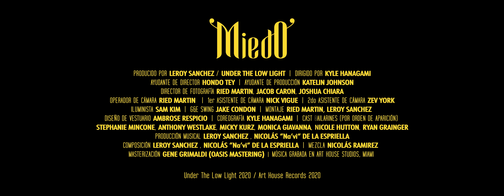LEROY SANCHEZ - MIEDO (Official Video)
LEROY SANCHEZ - Miedo Official Music Video

Produced by Leroy Sanchez / Under The Low Light
Directed by Kyle Hanagami
Production Assistant Katelin Johnson
Director's Assistant Hondo Tey
Director of Photography Ried Martin, Joshua Chiara, Jacob Caron
Camera Operator Ried Martin
1st AC Nick Vigue
2nd AC Zev York
Gaffer Sam Kim
G&E Swing Jake Condon
Stylist Ambrose Respicio
Choreography Kyle Hanagami
Cast Dancers (By appearance) Stephanie Mincone, Anthony Westlake,  Micky Kurz, Monica Giavanna, Nicole Hutton, Ryan Grainger.

Music Production Leroy Sanchez, Nicolás “Na’vi” De La Espriella
Composition Leroy Sanchez, Nicolás “Na’vi” De La Espriella
Mix Nicolás Ramirez
Master Gene Grimaldi (Oasis Mastering)
Recorded at Art House Studios, Miami